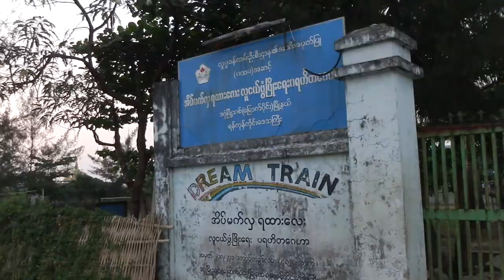SONG OF MYANMAR (trailer)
"Song of Myanmar"

This was my first trip to Myanmar. The climate is quite different from what I am used to in the US and Japan, and I believe it destroyed my Michael Jackson jacket. I was not surprised since I had a hard time breathing at 4am when I went out for a run... things were very much not in the normal conditions I was used to overall. The audio is from a performance I did at one of the schools, and all the footage in this video was shot by myself. Ten years ago, I had a goal to visit a new country every year; I am now revisiting that goal with some flexibility. Myanmar reminded me to live once. People were so nice, and the kids just simply loved to rock... I can be that way, we all can be that way.

Goen Projects Lucky Field
Naomi Hanafusa (花房尚美)
Okimitsu Fukamachi (深町 興光)
Kimiko Watanabe (渡辺 紀美子)
Shuichiro Noguchi (野口 周一郎)
Mayumi Oura (大浦まゆみ)
ANA (全日空　All Nippon Airways)
Elite Acoustics (prototype of 'A655' amplifier)
Kaminari Cables
Fishman Rare Earth Blend Soundhole Pickup
Zoom Q8
Msi Laptop
Vegas Pro 13
iZotope RX4
LeeZen (リゼン; hair stylist)
EHX
MXR (Super Badass Distortion)
Boss
Headway EDB‑2
Martin Strings
Lowden Guitar
Jack Sanders Guitars

short film by Gyo-Kun